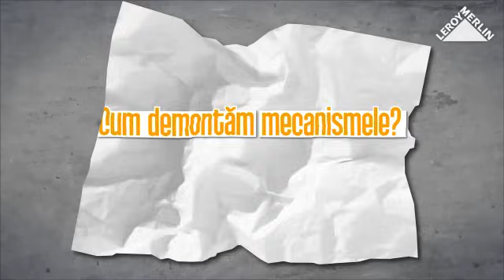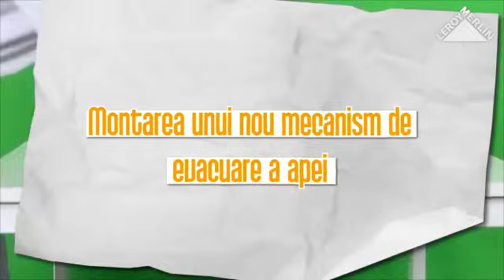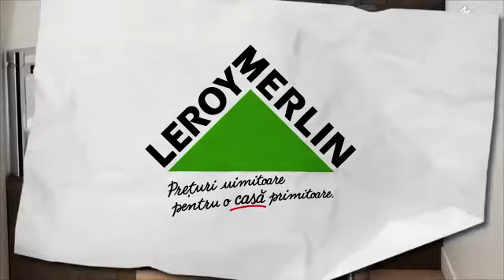Cum se echipează și se repară rezervorul de apă pentru WC. Tutorial Video Leroy Merlin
Află cum poți echipa un rezervor de apă pentru vasul de WC, care sunt etapele, ustensilele și produsele de care ai nevoie.
Vezi toate detaliile în cadrul ghidului video pe care ți l-am pregătit. Video îți arată, pas cu pas, cum poți să echipezi un rezervor de apă pentru WC.

Nu uita! Mii de produse, sfaturi și idei pentru casă și grădină te așteaptă și pe: